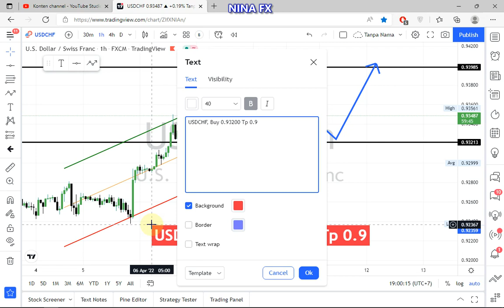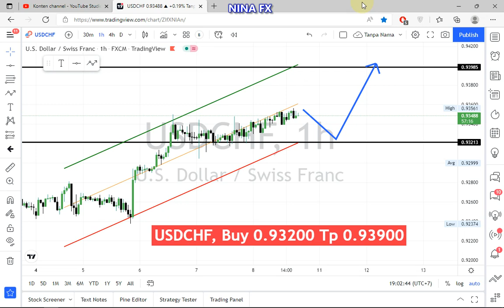USD CHF Daily Analysis for Monday April 11, 2022 by Nina Fx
USDCHF Daily Technical Analysis.